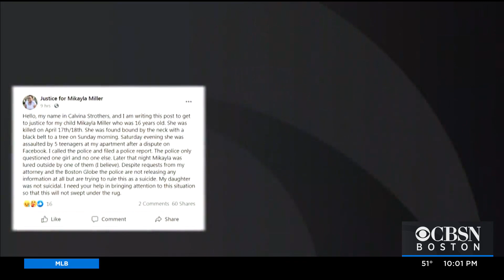Middlesex DA Defends Investigation, Releases Timeline In Hopkinton Teen's Death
The death of 16-year-old Mikayla Miller remains under investigation. WBZ-TV's Ken MacLeod reports.